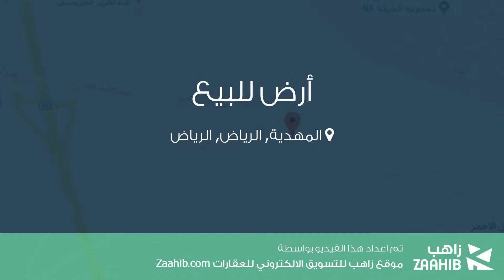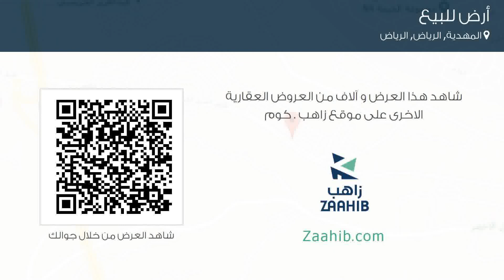أرض للبيع في حي المهدية, مدينة الرياض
تفاصيل العرض:-

رقم: 3719275

ميزات:-

تجاري